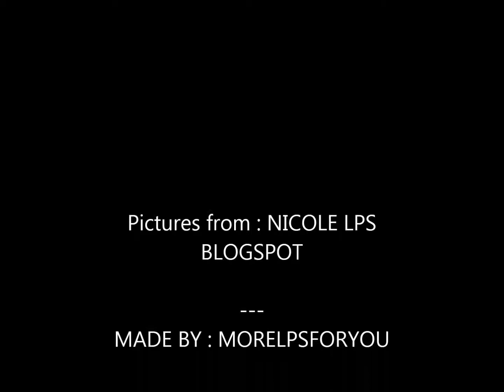My LPSwishlist 1#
Here is my lpswishlist.
Hopeyoulikeit.
If you wanna trade watch my tradevideo X